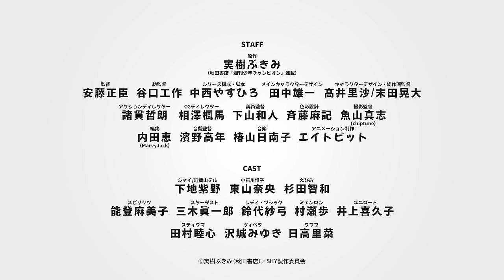TVアニメ『SHY』放送直前PV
週刊少年チャンピオン（秋田書店）連載中のヒーローコミック『SHY』
2023年10月2日（月）深夜24:00より
テレビ東京ほかにてTVアニメ放送開始！
※放送日時は変更となる可能性がございます

推奨ハッシュタグ：SHY_hero

MindaRyn「Shiny Girl」（作詞・作曲：Misaki(SpecialThanks)　編曲：小山 寿）

【キャスト】
シャイ/紅葉山テル：下地紫野　小石川惟子：東山奈央　えびお：杉田智和　スピリッツ：能登麻美子
スターダスト：三木眞一郎　レディ・ブラック：鈴代紗弓　ミェンロン：村瀬歩　ユニロード：井上喜久子
スティグマ：田村睦心　ツィベタ：沢城みゆき　クフフ：日高里菜

【スタッフ】
原作：実樹ぶきみ（秋田書店「週刊少年チャンピオン」連載）
監督：安藤正臣　助監督：谷口工作　シリーズ構成・脚本：中西やすひろ
メインキャラクターデザイン：田中雄一　キャラクターデザイン・総作画監督：髙井里沙　末田晃大
アクションディレクター ：諸貫哲朗　CGディレクター：相澤楓馬　美術監督：下山和人　色彩設計：斉藤麻記

21世紀半ば、地球から戦争が無くなった――。
各国に突如現れた超人的な力を持ち、平和を願う“ヒーロー”によって、世界は大きく変化したのだ。
新たに得られた平和を維持すべく各国のヒーローたちが活躍する世界において、日本の平和を担っていたのは、人前に出るのが超絶苦手な“恥ずかしがり屋”の少女ヒーロー、シャイだった。

©実樹ぶきみ（秋田書店）／SHY製作委員会